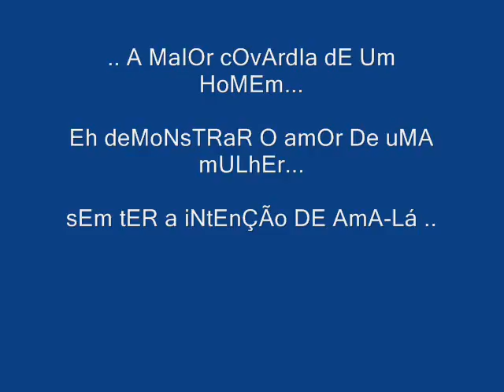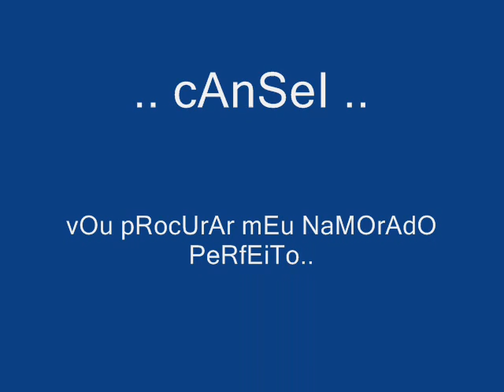cansei de amar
cansei de tih amar..